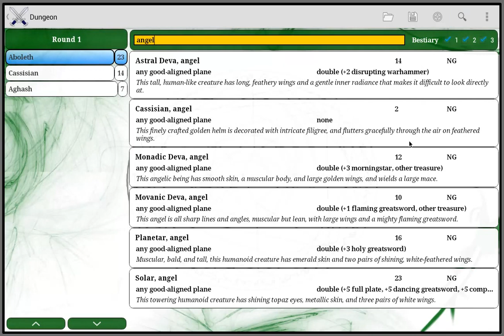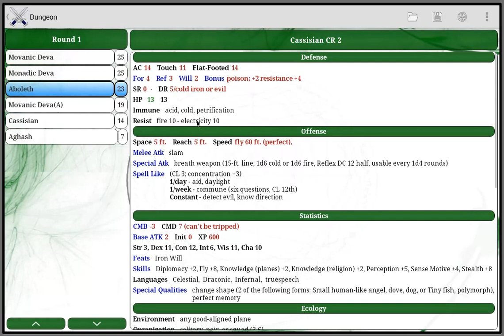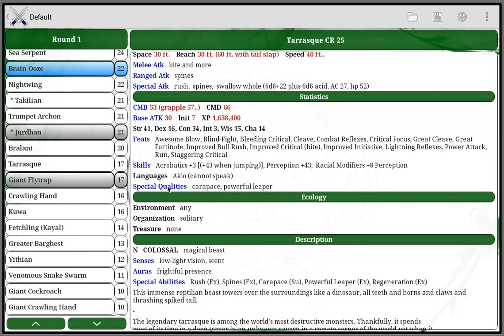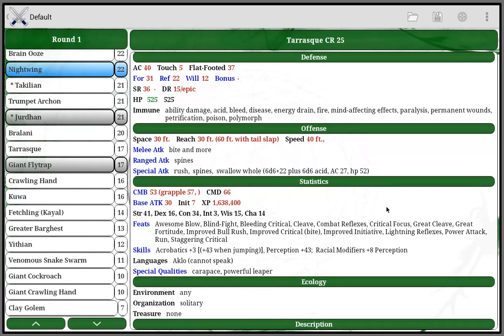[OLD][Android APP] PF Battle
[Description]
Simply the Best app to manage battles in PF PRPG, the fantasy RPG by Paizo Publishing.

Contains details sheet of over 900 monsters, from the Bestiary 1, 2 and 3.
In addition to monster, allows the managing of the PCs.

There are too many features to list them all. So I limit myself to a selection of major.

[Features]
Over 900 monsters, with all details;
Manage Initiative, Hit Points, Attacks, Spells, TS and more;
Add the PCS in the initiative and manage their hit points;
Create and manage more than a battle.

[Download]
Coming very soon... (1 August 2012)